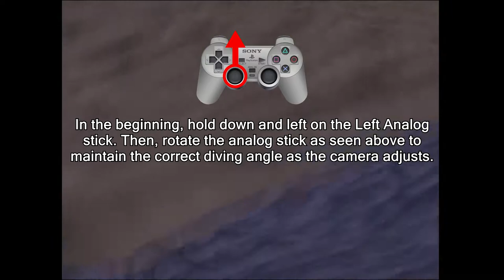Gondola Skip Tutorial - Jak and Daxter: The Precursor Legacy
UPDATE: The yellow checkered plane is the loading plane for the Volcanic Crater level. The RED checkered plane right underneath it is the checkpoint plane.